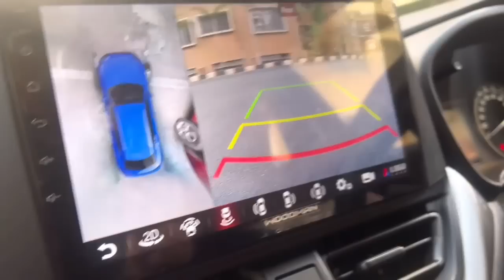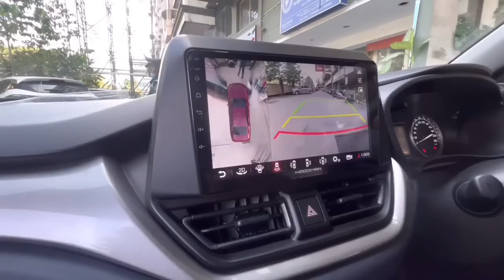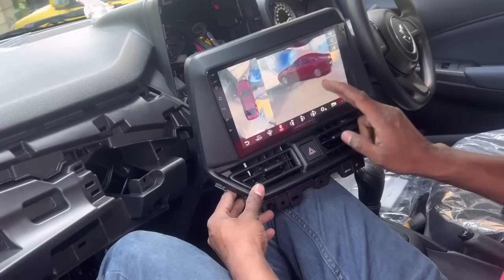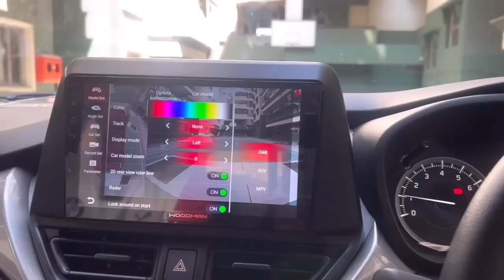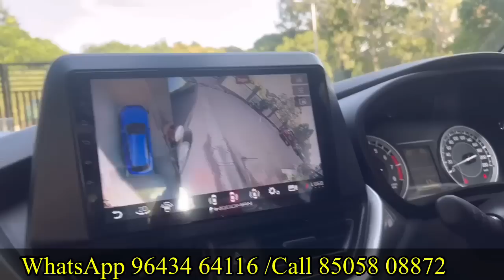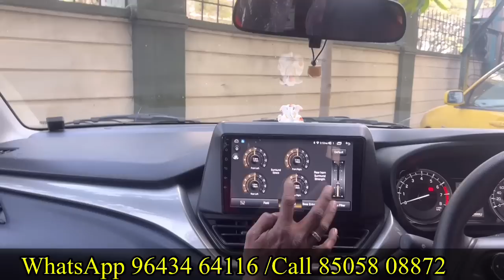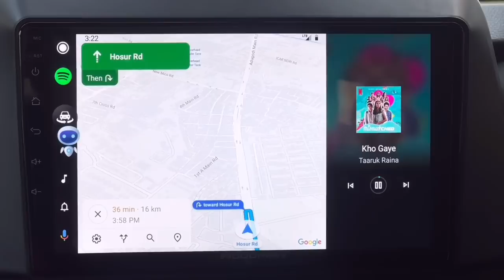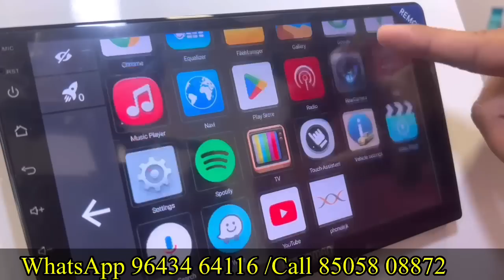ಮನೆಗೆ ಬಂದು ಇನ್ಸ್ಟಾಲ್ ಮಾಡ್ತಾರೆ | Woodman sterio system and 360 camera for cars | music system for car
location
Woodman Android Car Stereo - Bangalore (Koramangala)

address
Woodman Brindavan Apartment, Hosur Raod Rd Chikku Lakshmaiah Layout, Adugodi, Koramangala, Bengaluru, Karnataka 560076